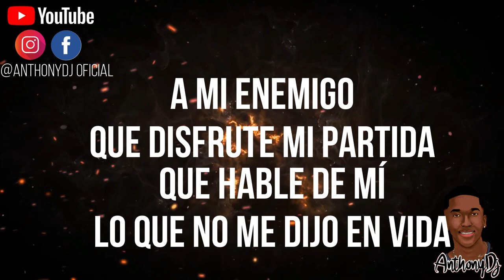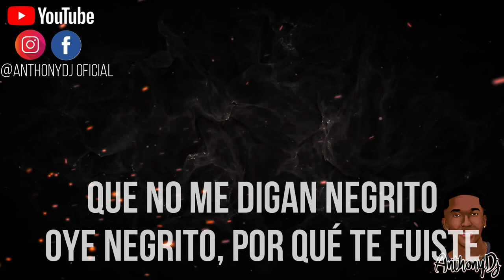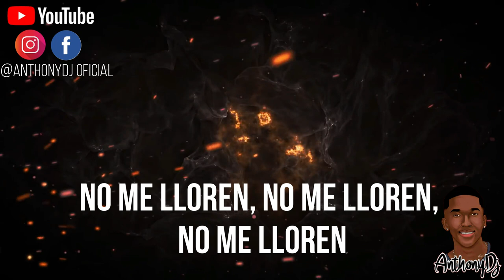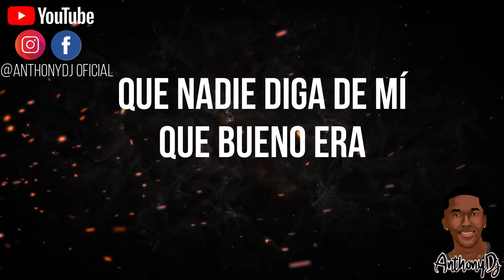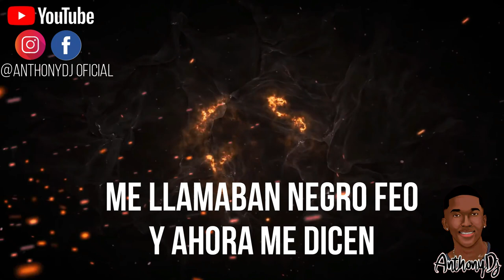MI TESTAMENTO - LUIGI TEXIDOR - LETRA